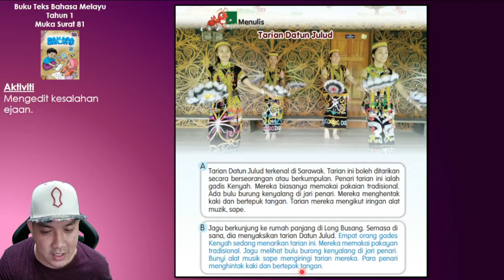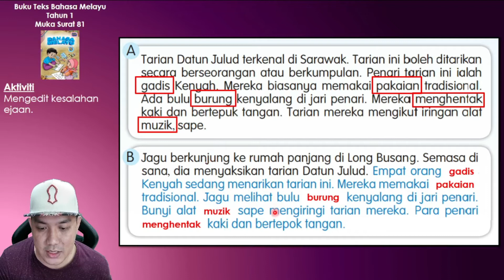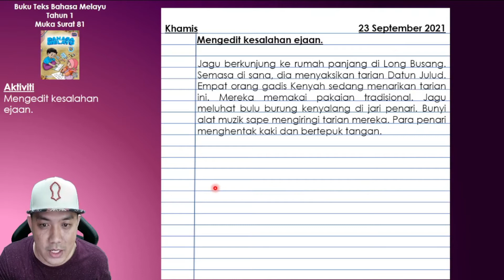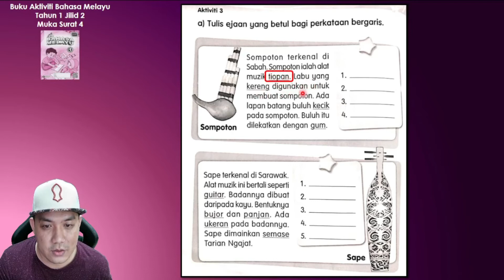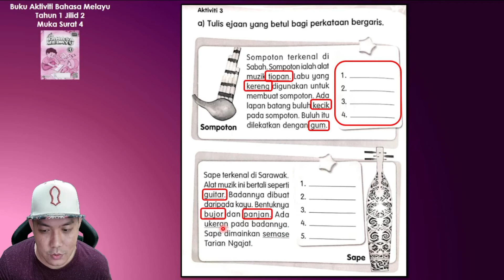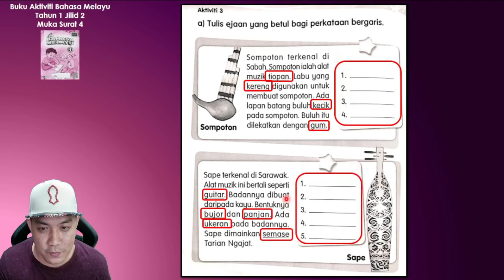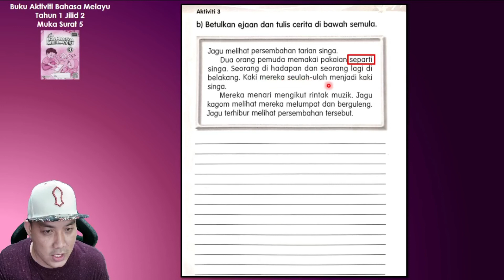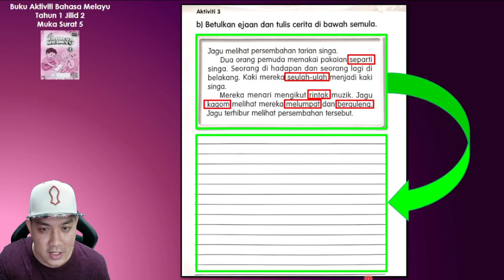Bahasa Melayu Tahun 1 | Unit 13: Budaya Kita | Tajuk: Tarian Datun Julud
PdPR
Bahasa Melayu
Tahun 1
Unit 13: Budaya Kita
Tajuk: Tarian Datun Julud
Buku Teks Bahasa Melayu Tahun 1 (muka surat 81)
Buku Aktiviti Bahasa Melayu Tahun 1 Jilid 2 (muka surat 4-5)

[Video tarian Datun Julud:]
Channel: LTJ Production Official
Tajuk: Deki'it Usun Apau - Datun Julud Traditional Kenyah Dance